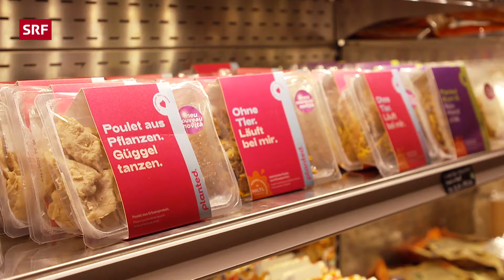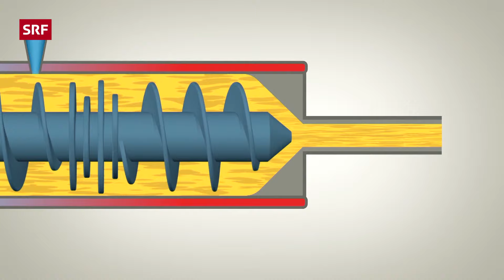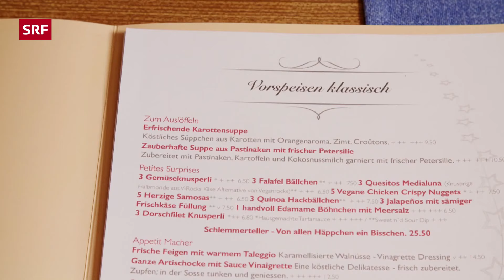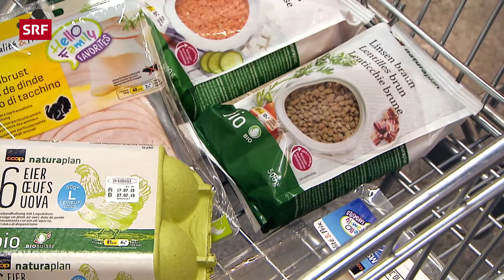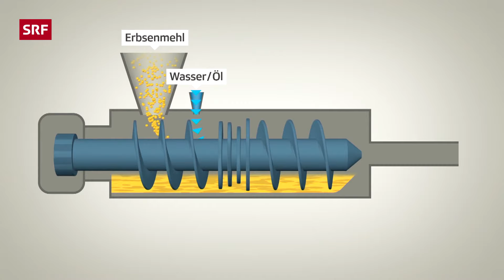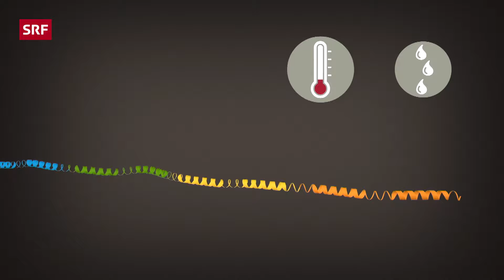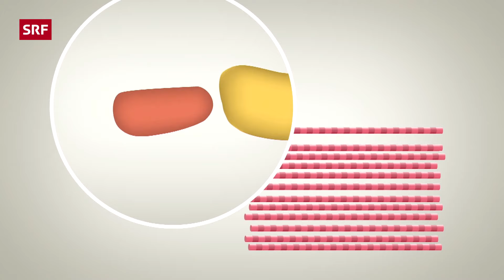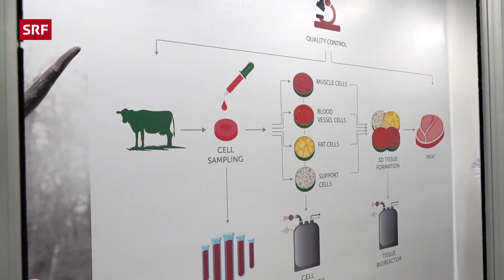Fleischersatz – was statt toten Tieren bald auf unseren Tellern landet | Einstein | SRF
Wir essen zu viel Fleisch: Unser Planet braucht eine Fleischrevolution. Aber wie könnte die aussehen? «Einstein» untersucht verschiedene Fleischersatzprodukte und fragt sich: Wie schmeckt es, wenn kein Tier drin steckt? Haben die Produkte das Potential, die Ernährung der Zukunft zu werden? Und: Gibt es bereits echtes Tierfleisch aus dem Reagenzglas?

◾ Leitung: Thorsten Stecher
◾ Redaktion: Christian Seewald & Ariane Meier
◾ Kamera: André Schneider & Martin Amsler
◾ Schnitt: Sandra Schmid